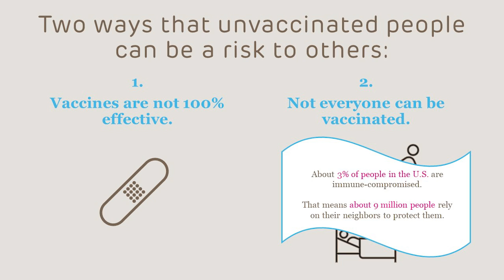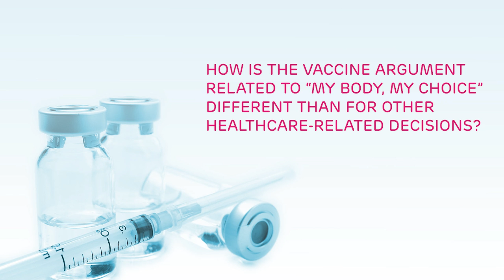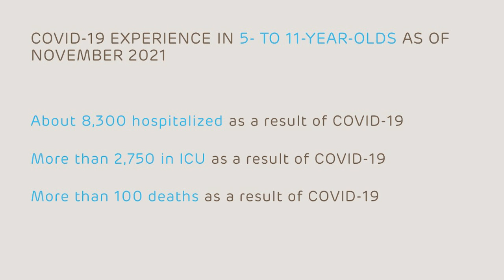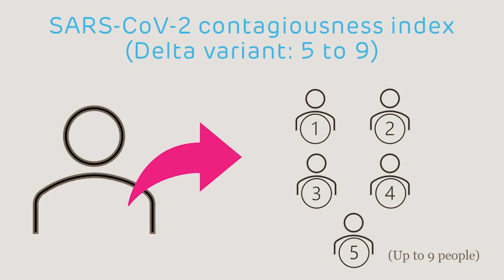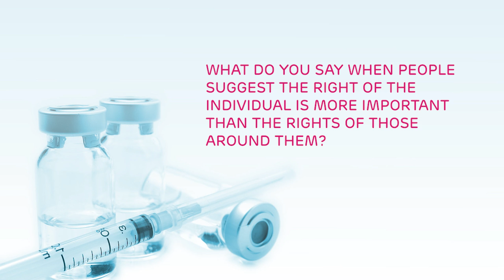Doctors Discuss Considerations about Vaccinated & Unvaccinated People | Vaccine Conversations | CHOP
You may have wondered why unvaccinated people pose a risk to vaccinated people or why “my body, my choice” is different for vaccines. If so, watch Dr. Paul Offit, Director of the Vaccine Education Center, and Dr. Beachgem10, a TikTok Creator and a pediatric emergency medicine physician, discuss these and other common vaccine-related topics, including the contagiousness of COVID-19 and measles viruses, considerations when it comes to 5- to 11-year-olds and COVID-19, and individual rights and vaccines.

Dr. Beachgem10 can be found on Instagram @dr.beachgem10, on TikTok @beachgem10, and on YouTube @Doctor Beachgem10.

00:00 Introductions
00:24 Why are unvaccinated people a risk to vaccinated people?
1:04 “My body, my choice” and vaccines
1:30 Contagiousness of COVID-19 (delta variant)
3:00 Effects of COVID-19 on 5- to 11-year-old
3:42 How do you describe the concept of herd immunity?
4:23 Contagiousness of measles and COVID-19 (delta variant)
5:08 Individual rights and vaccines

Video created by and for the Vaccine Education Center at Children’s Hospital of Philadelphia.

If you have any questions about your child’s health, please contact your child’s doctor. This video is intended only to provide general education and not intended to create a doctor-patient relationship between you and The Children’s Hospital of Philadelphia (CHOP). This video is provided “AS IS” with no warranties or representations. This video is copyright of CHOP.